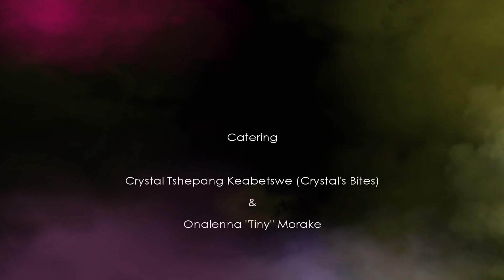Kidz With Ambition 2024 Episode 3